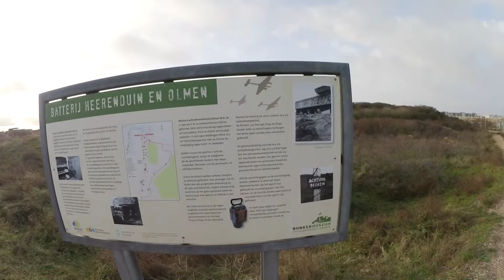Lost Place - Atlantikwall (Niederlande) [Teil 1] | LoneWolfUrbexTV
In dieser Folge LoneWolfUrbexTV waren wir in einem Lost Place, der einen sehr dunklen Teil der deutsche Geschichte symbolisiert. Der Teil des Atlantikwalls in den Niederlanden war sehr beeindruckend und man kam nicht drum herum sich vorzustellen, wie es hier wohl im 2. Weltkrieg zugegangen ist.